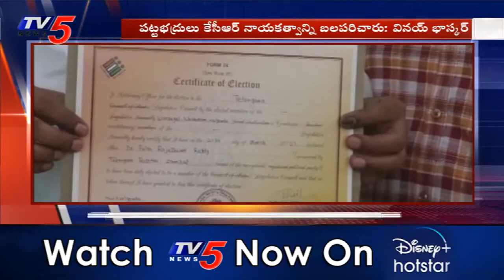TRS Govt Chief Whip Dasyam Vinay Bhaskar Face to Face Over MLC Election Results | TV5 Digital